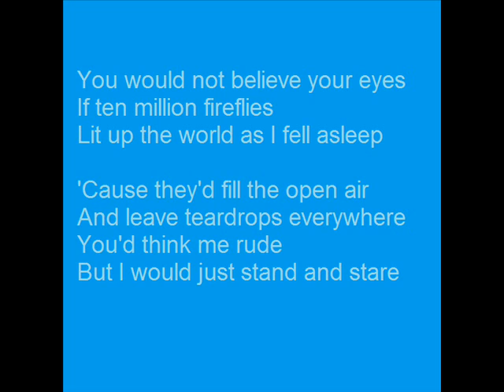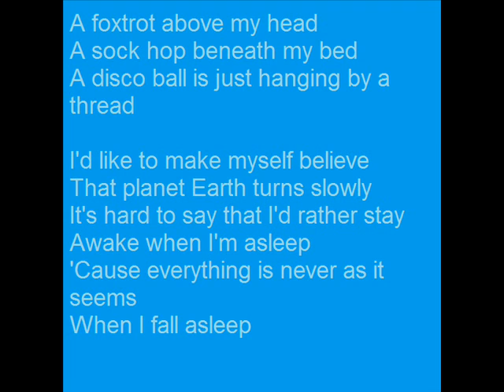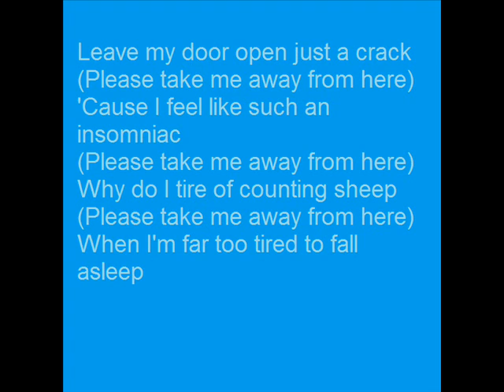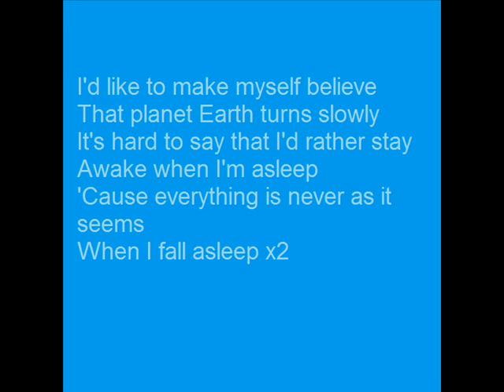Owl City - Fireflies (with lyrics on screen)